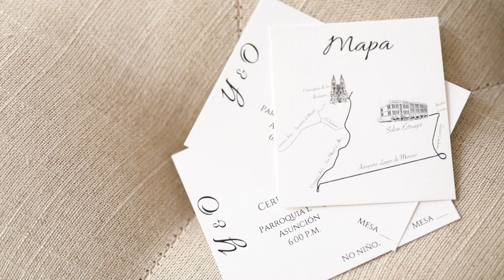B O D A - Yasaret + Obet - Jalostotitlan